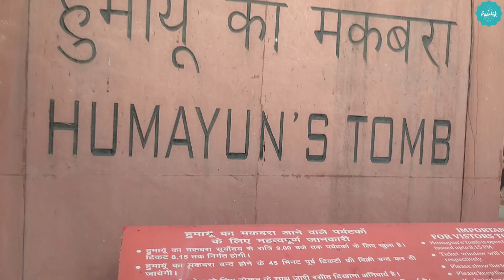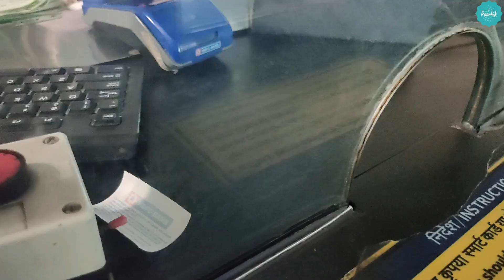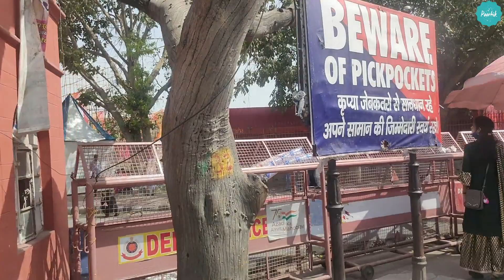Qutub minar and Gurudwara Old Delhi, Delhi Darshan Part -1 | Poortik Vlogs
Qutub minar And Himayu Tomb Delhi Trip, Delhi Darshan Part -1 | Poortik Vlogs

Pooja - iampoojajoshi
Kartik - iamkartikpandya